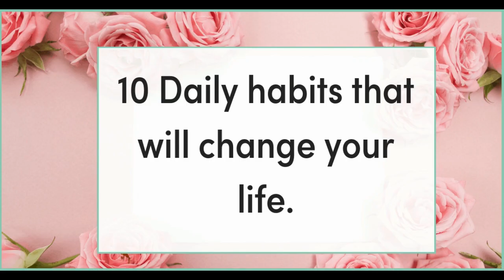Daily habits that will change your life..Health Tips Tamil TV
Welcome to Health Tips Tamil TV Channel...!!!

In this video you can learn about the things which good habits will change your life. following this tips will surely helps to you for personal, medical and spiritual growth.